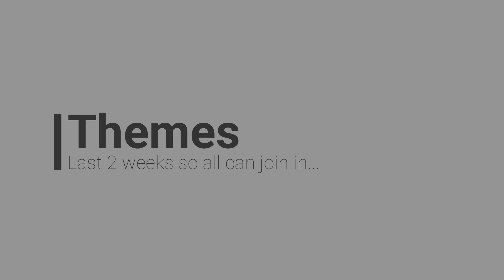Virtual Photo Club Group Intro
A quick promotional ad for Virtual Photo Club Facebook Group.

Come and join in the support, learning, chat and fun in a relaxed group.